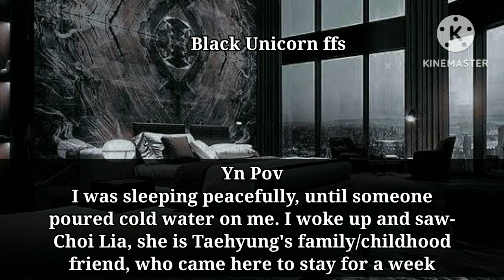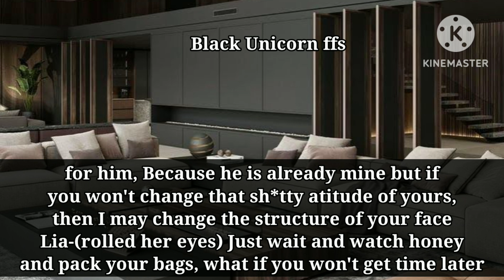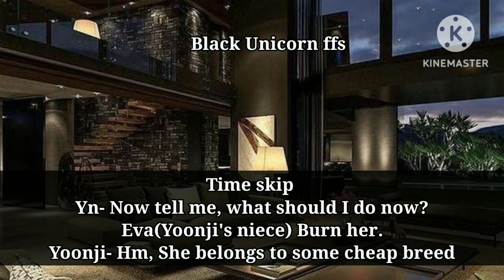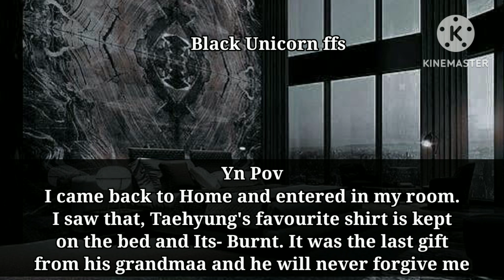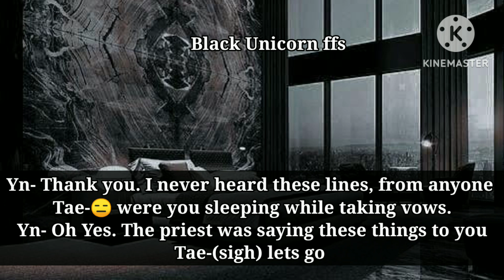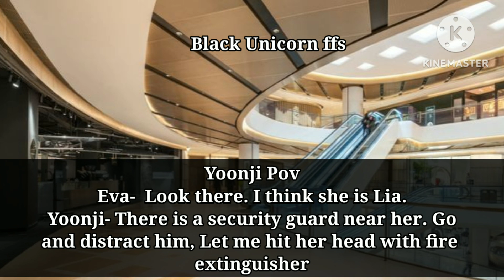He Took You out for the first time but made you feel like a Third wheel